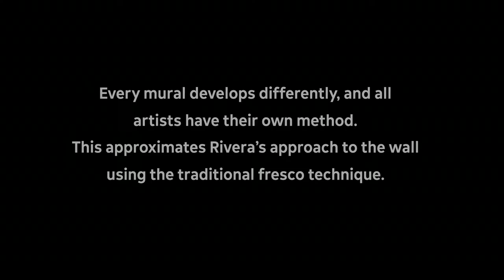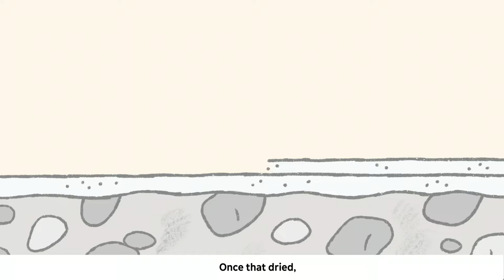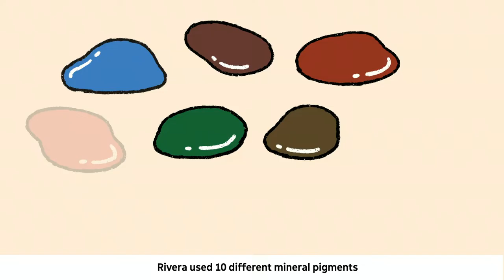How Diego Rivera Made His Murals | The Traditional Fresco Technique in 4 Steps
Every mural develops differently, and all artists have their own technique. Created by San Francisco artist Min Heo, this silent animation approximates Diego Rivera's approach to the wall using the traditional fresco technique, simplified here into four steps.

Experience "Diego Rivera's America" through January 2, 2023 at SFMOMA to see Rivera's work in person The exhibition brings together more than 150 of Rivera’s paintings, frescoes, and drawings—as well as three galleries devoted to large-scale film projections of highly influential murals he created in Mexico and the United States. Rather than surveying his entire career, the exhibition focuses on Rivera’s work from the 1920s to the mid-1940s, when he was conceiving a new vision for North America informed by his travels in Mexico and the U.S.

Rivera's largest portable fresco—"Pan American Unity"—is free and open to all on Floor 1.

Featuring insights directly from the artists, SFMOMA Shorts takes the public inside the studios, and minds, of a fascinating and diverse range of creators. With a collection that spans architecture, design, media arts, painting, sculpture, and photography, the museum's YouTube channel is a go-to destination for videos about modern and contemporary art. New to SFMOMA Shorts? Or, take a trip inside artist studios with “Artist Cribs” and discover the spaces and places where art is born. You can also find interviews about art on view at the museum in the "Now on View" playlist.